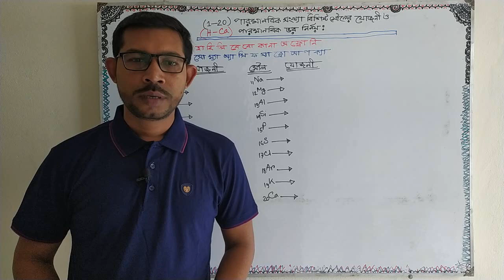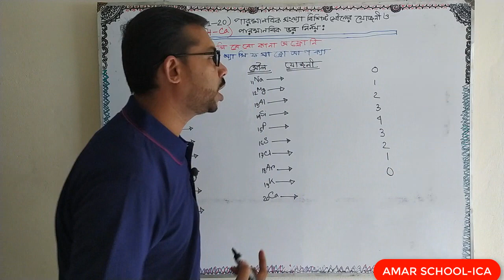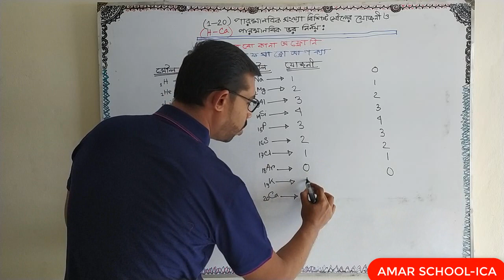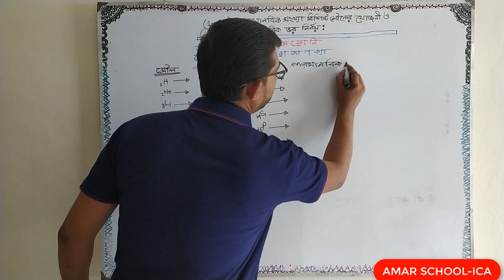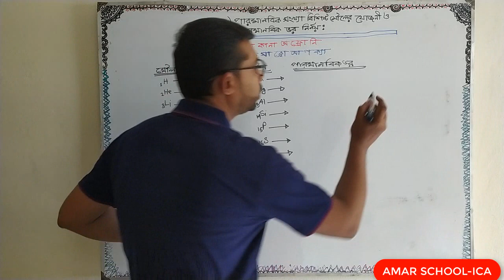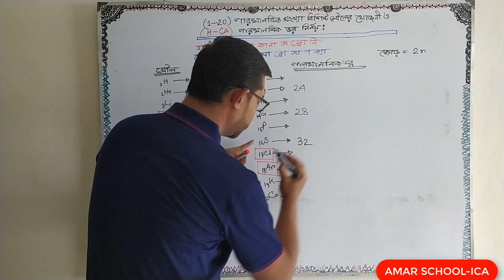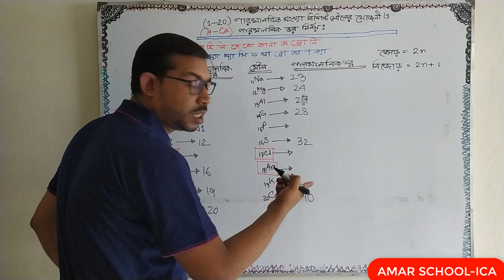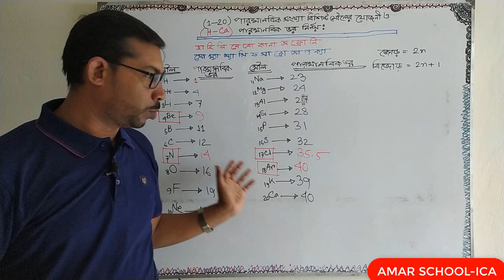মৌলের যোজনী ও পারমাণবিক ভর মনে রাখার সহজ কৌশল || SSC Chemistry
আসসালামু আলাইকুম।
আমার লক্ষ্যই হচ্ছে ভালো মানের শিক্ষা পাঠদান সবার মাঝে ছড়িয়ে দেওয়া। জানিনা কতটুকু আপনাদের শিখাতে পারছি। তবে আমি আমার সর্বোচ্চ দিয়ে চেস্টা করে যাচ্ছি। আমি মূলত SSC & HSC এর জন্য পদার্থ, রসায়ন, গণিত এবং জীববিজ্ঞান নিয়ে কাজ করছি। আর (পঞ্চম – দ্বাদশ) শ্রেণীর জন্য শুধুমাত্র গণিত নিয়ে কাজ করছি AMAR SCHOOL-ICA এই চ্যানেলে। আল্লাহ  আমার  সহায় হউক।